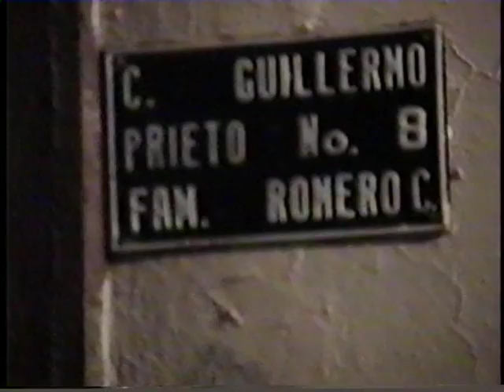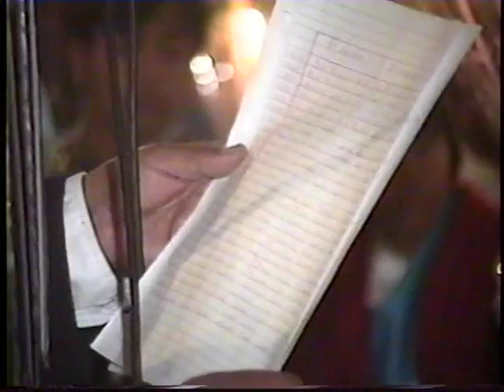FESTIVIDAD DE LA TRASLACIÓN DE LA CASA DE LORETO. 10-12-93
Nativitas es la advocación más antigua de Santa María (Nativitas) Tultepec, hay referencias de ello desde el Siglo XVI; su festividad se realiza los días 8 y 9 de septiembre -invariablemente- junto con la imagen de la Virgen de Loreto aunque también existe la costumbre de  celebrar a la Virgen de Loreto los días 10 de diciembre con Velada, Convite y Procesiones con una mayordomía que cambia en cada ocasión. Mayordomos 1993 Familia Romero Cortés.